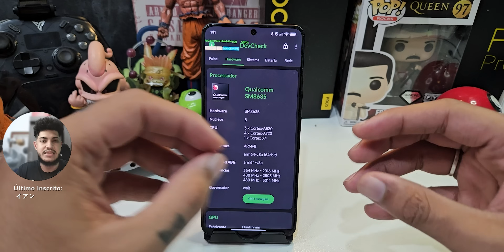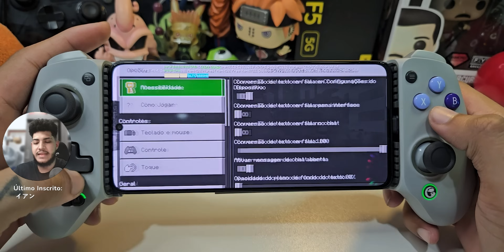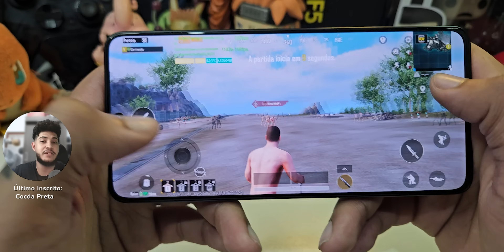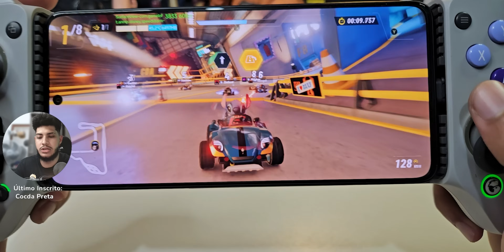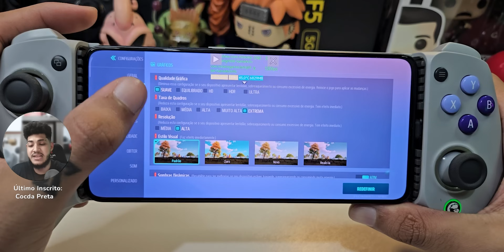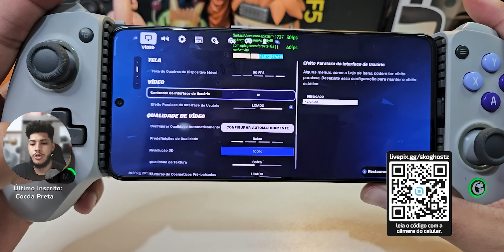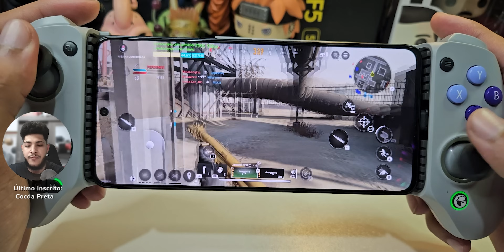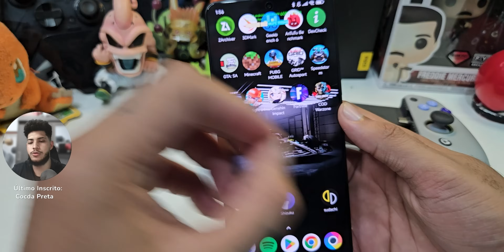POCO F6 COM SNAPDRAGON 8s GEN 3 CONTRA JOGOS PESADOS DA PLAY STORE! | 120FPS EM MUITOS JOGOS!!!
POCO F6 CONTRA JOGOS PESADOS DA PLAY STORE!

Controle do video: LEADJOY M1C+ Controle com COOLER:

Controle do video: Gamesir G8 Galileo (Aliexpress):

COOLER DE 50 REAIS DO ALIEXPRESS (SL10):

TIMESTAMPS:

INTRO E ESPECIFICAÇÕES 00:00
BENCHMARKS 01:08
GTA SAN ANDREAS DEFINITIVE EDITION 01:54
NOVO GAME TURBO 02:39
MINECRAFT 04:22
PUBG MOBILE 120FPS 06:08
GRID AUTOSPORT 08:16
DISNEY SPEEDSTORM 09:30
CARX STREET 10:40
FAIRLIGHT 84 13:11
GENSHIN IMPACT 15:27
FORTNITE 17:00
COD WARZONE MOBILE: 19:18